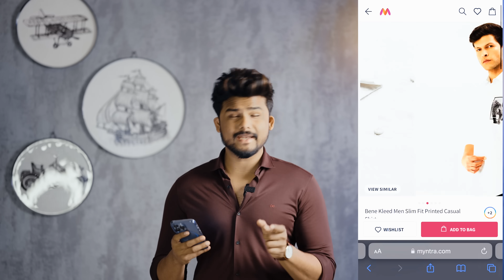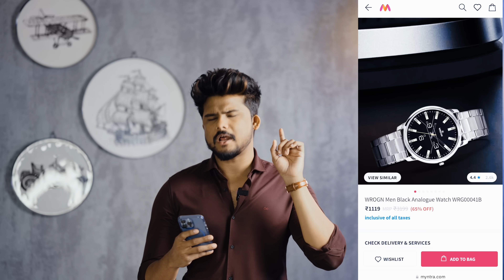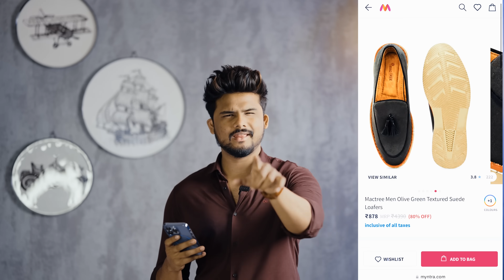Marriage, Reception, Function or Any Occasion BUDGET OUTFITS (With Links ⛓️)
Or use my code VERGE25 and get ₹25 bonus and if you want this bonus for lifetime just do a small transaction otherwise your ₹25 will expire after 15 days of your joining)
CashKaro has 1500+ Retailers such as Amazon, Flipkart, Myntra, Ajio, and so more. Only app that pays you to shop.

CashKaro is my Favourite trick to buy online, CashKaro helps me to save more over and above the discounts and sale on their website. CashKaro has 1500+ Retailers such as Amazon, Flipkart, Myntra, Ajio, and so more. Only app that pays you to shop.